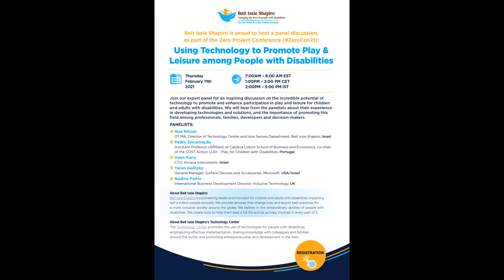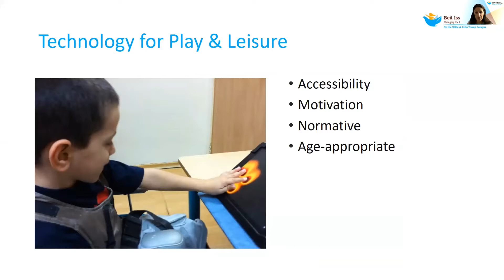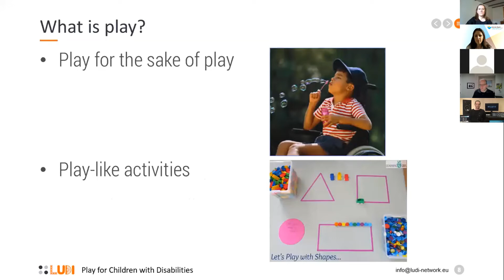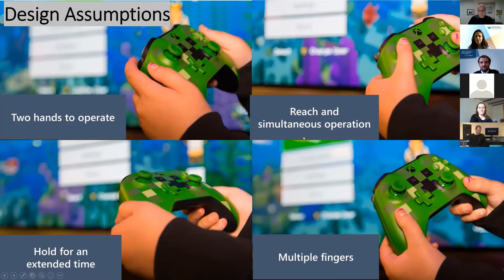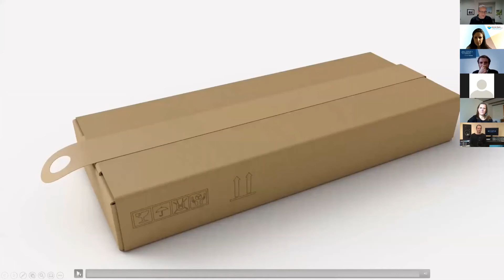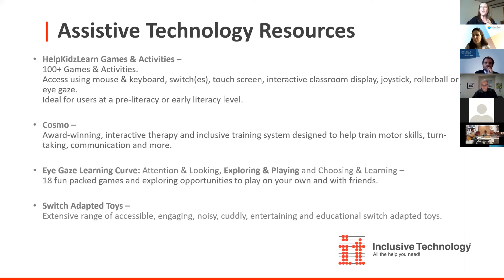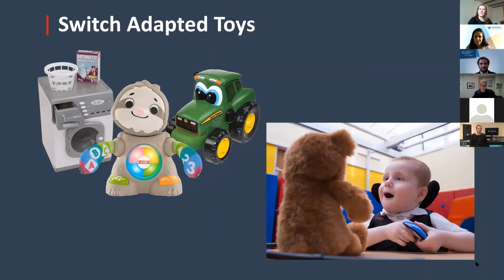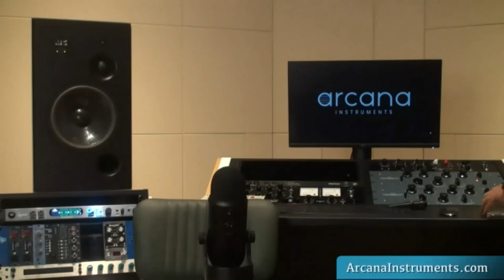Using Technology to Promote Play &Leisure among People with Disabilities - ZeroCon21 - Feb 11, 2021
Watch our expert panel for an inspiring discussion on the incredible potential of technology to promote and enhance participation in play and leisure for children and adults with disabilities. We will hear from the panelists about their experience in developing technologies and solutions, and the importance of promoting this field among professionals, families, developers and decision-makers.
Panelists:
Noa Nitzan, OT MA, Director of Technology Center and Issie Senses Department, Beit Issie Shapiro, Israel
Yaron Galitzky, General Manager, Surface Devices and Accessories, Microsoft, USA/Israel
Nadine Farris, International Business Development Director, Inclusive Technology, UK
Haim Kairy, CTO, Arcana Instruments, Israel